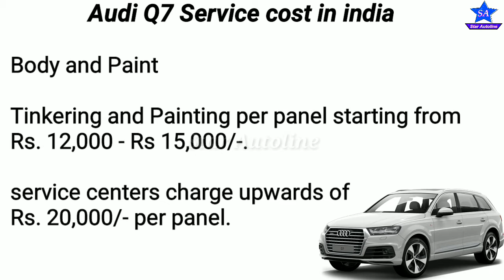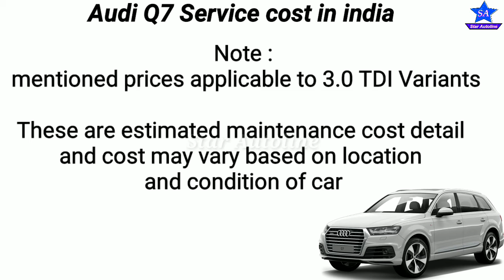Audi Q7 maintenance cost in India | Audi Q7 service cost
In this video prices are estimated maintenance cost detail and cost may vary based on location and condition of car